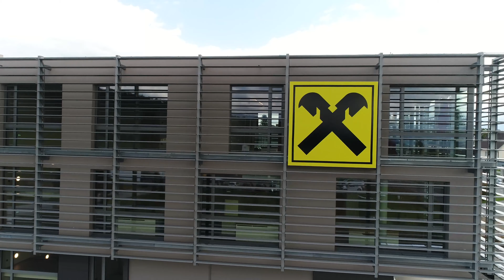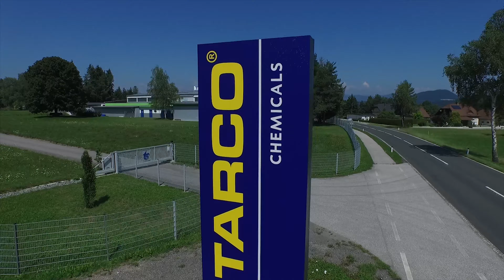Luftaufnahmen Showreel 2019